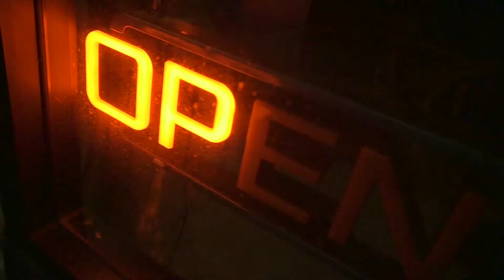Vic Damone = "Beautiful Struggle" dir